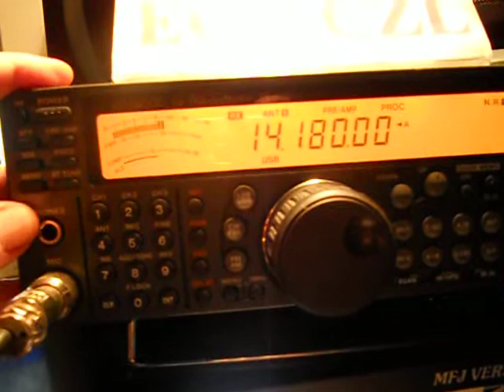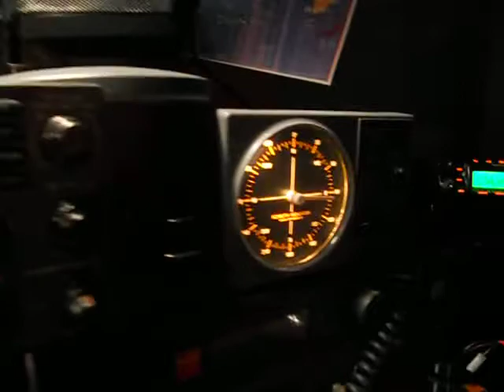HZ1XB-Ibrahim Saleh Alhujilan-Jubail City-SAUDI ARABIA-19:44 utc- 15-Apr-2013-20 meters band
HZ1XB-Ibrahim Saleh Alhujilan-Jubail Industrial City-SAUDI ARABIA-19:44 utc- 15-Apr-2013-20 meters band